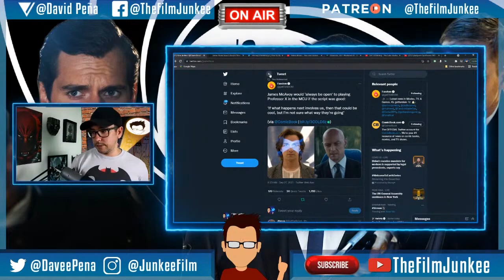James McAvoy on Returning as Professor X in the MCU - Film Junkee Shots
James McAvoy answered the question on returning to play Professor X in the MCU and I honestly think if any Xavier should return, it should be his.